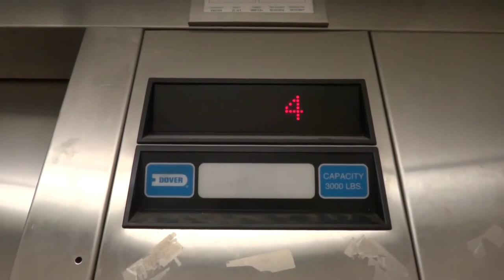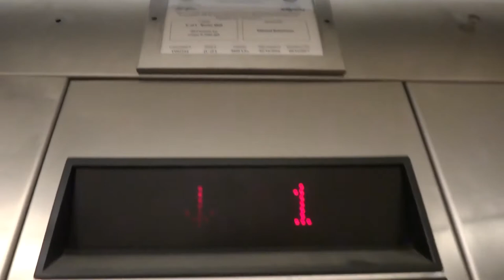2017: Thyssen Dover Traction Elevator @ Bevier Hall UIUC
Added in 2000, just after Thyssen merged with Dover. Not long after, the original elevator in the building broke down and was out of service for years until the University was given the budget to modernize it. This elevator literally saved the building from not having an elevator serving all the floors.

This is at the University of Illinois at Urbana-Champaign